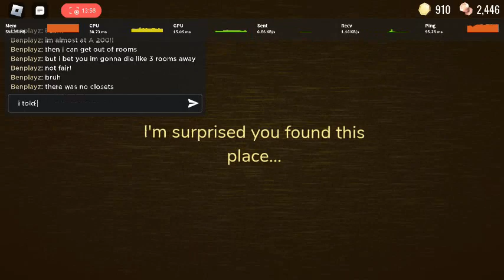I got to rooms pt 3 (I died)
:( i just knew it would happen